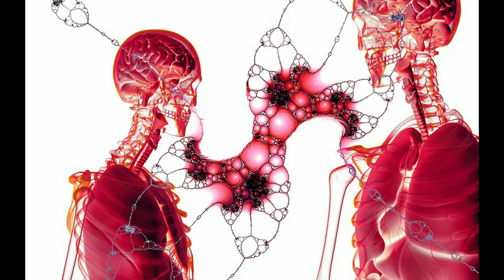mahima shani dev ki | महिमा शनि देव की | शनि का रावण पर परकोप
sukhand channel is belong to bhakti. it was launched on april so, surrender yourself to god. शनि का रावण पर परकोप